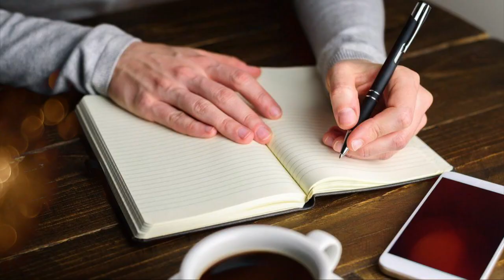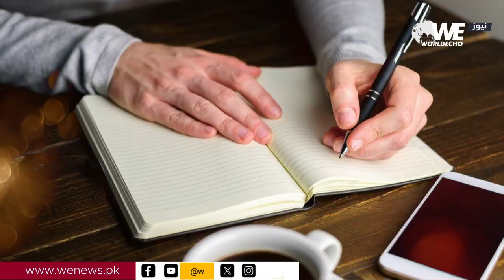Who are the world's leading left-handers?|What percentage of people are left-handed and why?|WENews